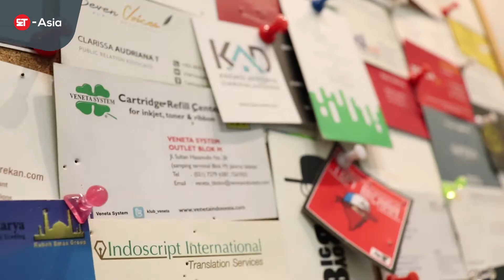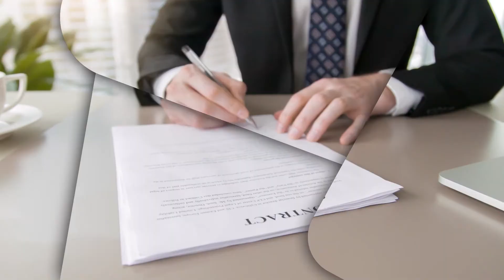TIPS DALAM PERANCANGAN KONTRAK KOMERSIAL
Dalam mempersiapkan dan merancang suatu kontrak diperlukannya pengetahuan dan pemahaman tentang teori hukum perjanjian atau hukum perikatan dalam merancang suatu perjanjian tertulis atau contract drafting, hal ini sangat penting bagi para praktisi hukum yang sering kali dihadapkan pada situasi dimana harus menyusun kontrak untuk kepentingan hukum baik itu untuk dirinya sendiri maupun kliennya.

untuk lebih detail mengenai Tips Dalam Perancangan Kontrak Komersial ikuti TENDER DOCUMENT PREPARATION & COMMERCIAL CONTRACT DRAFTING yang akan diadakan pada:
Tanggal : 25 - 27 Februari 2020

Tempat : JS Luwansa Hotel Jakarta